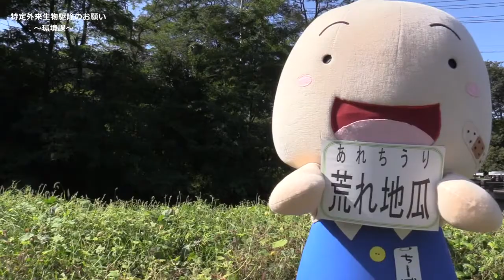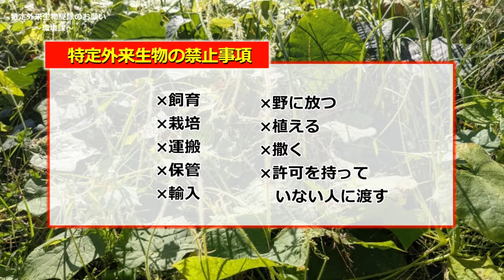アレチウリ ～特定外来生物～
川沿いや農地などでよく見かけるアレチウリ「荒れた土地でも繁殖する瓜」と言われ、強靭な繁殖力で他の植物にも影響する植物、ハート形の葉が目印の植物です。特徴や駆除のポイントを解説します。

詳細は茅野市ホームページ
「特定外来生物について」